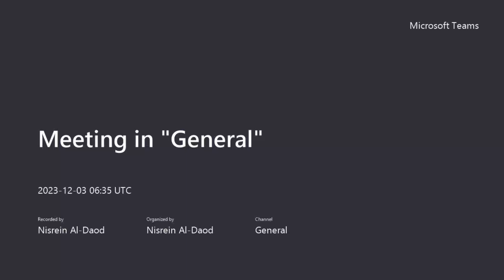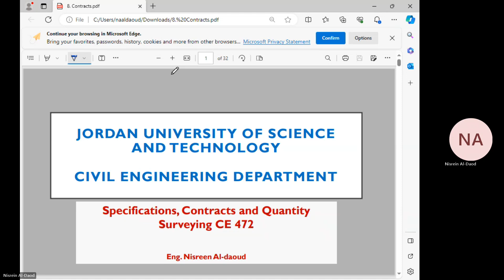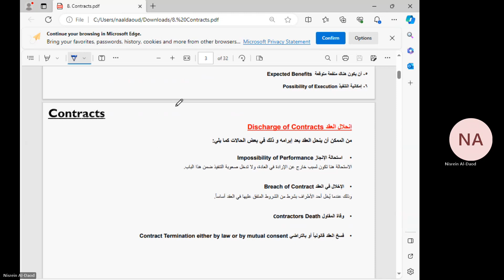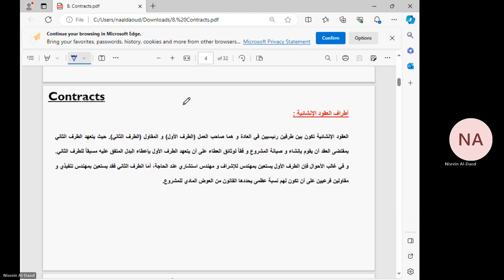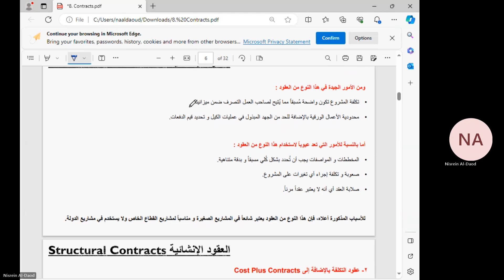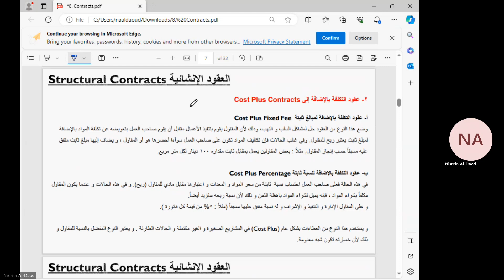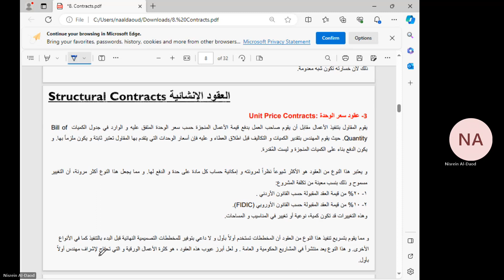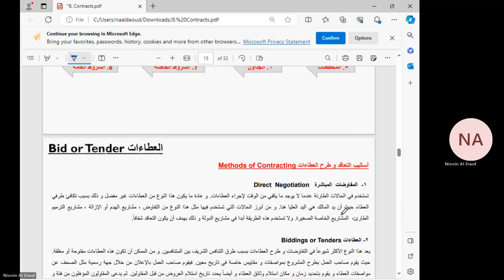S,C,Q - Contracts 1